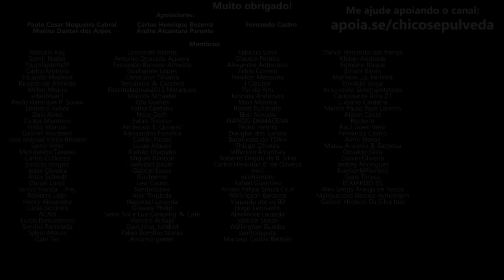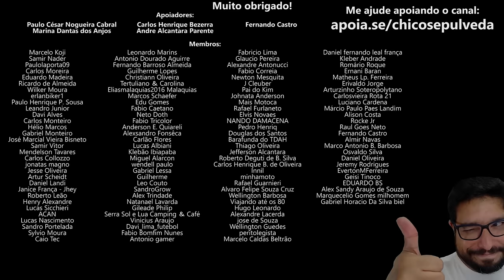SOMOS TODOS TR0UX4S - O pitoresco mercado automotivo brasileiro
🔹Faça uma doação em Bitcoin ou Ethereum:
BTC: bc1ql5esj3ctne5gv9mqg54j4gsns280fpu3jfxqjm
ETH: 0x16be8dc1D7f74c1CB2AA2e02089EA5f5fd168bc3